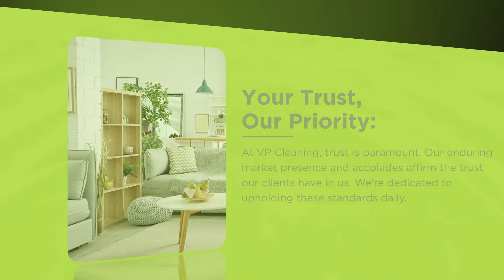VP Cleaning Services | Consumer Choice Award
2024 York Region Consumer Choice Award Winner in the Category of Telephone Systems Sales and Service